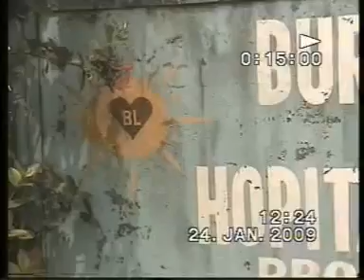28ième anniversaire de la Prophétesse Marie Lumière - 1